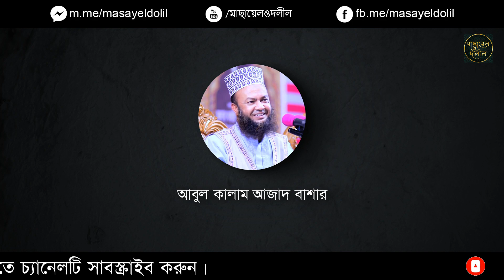মহিলারা কবর জিয়ারত করতে পারবে কিনা | মাছায়েল ও দলীল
There is a reward for visiting graves in Islam. Both the person who visits the grave and the deceased are rewarded for visiting the grave. However, women are prohibited from visiting graves. In this video, the scholars have discussed in detail the reasons for banning women from visiting graves.

Lecture given in this video:
00:00 intro
00:07 D. Abu Bakr Md Zakaria
01:53 Dr. Zakir Naik
03:08 Sheikh Ahmadullah
04:17 Khandaker Abdullah Jahangir
04:57 Abul Kalam Azad Bashar
05:39 Mufti Kazi Ibrahim
06:31 Abdur Rahim Al Madani

Like the video if you like it, and share it with others.